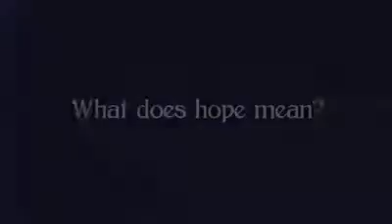The Presbyterian Church: Where Hope is Born